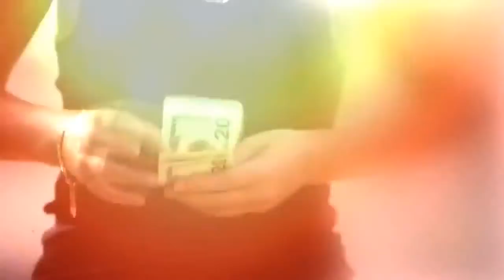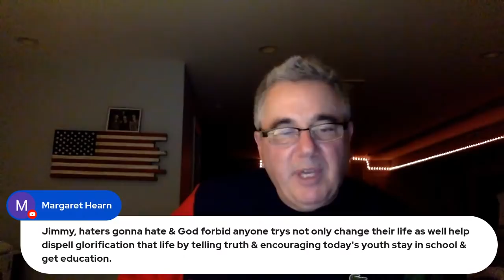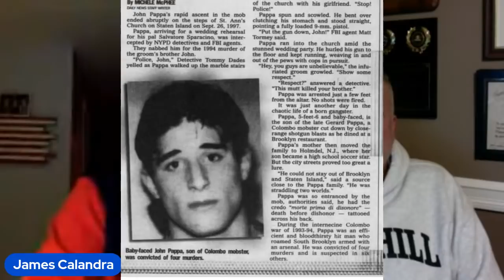Story of Mobster's Jerry Pappa & John Pappa " Like Father Like Son "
Gerard Pappa also known as Gerry and Pappa  " Bear " Was A Soldier in the Genovese Crime family. Known as a Hitman and major narcotics dealer, Pappa was widely feared for his violent tendencies, which directly contributed to his own death in 1980.  His Son son John Pappa " The Apple didn't fall too far from the tree.  John Pappa was a wanna be Mobster who killed most of his own friends and was the shooter on the Columbo Underboss Joe Scopo Murder.